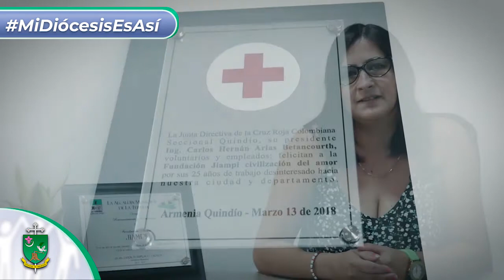FUNDACIÓN JIAMPI | MI DIÓCESIS ES ASÍ | DIÓCESIS DE ARMENIA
MiDiócesisEsAsí ⛪| En esta entrega de 𝑴𝒊 𝑫𝒊𝒐́𝒄𝒆𝒔𝒊𝒔 𝒆𝒔 𝑨𝒔𝒊́, conoceremos la labor de la Fundación Social Jiampi (Juventud e Infancia Apoyada por Padres y Madres Internacionales) 💙💚

👉 Creación
👉 Plan Padrino
👉 Proyecto “Más allá de los sueños”
👉 Planta de panificación